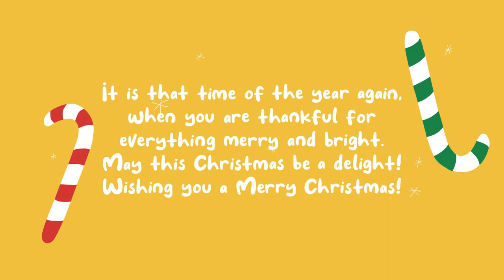Animated Christmas Cards | After Effects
Animated Christmas Cards is a delightful template that features adorable hand drawn cartoon scenes filled with holiday magic. Easily customize text layers and colors to create adorable Christmas cards, logo reveal scenes, or heartwarming slideshows. Spread the holiday spirit with scenes featuring snowflakes, Santa, gifts and more, perfect for children’s parties, corporate greetings and personal wishes. Make your holidays merry and bright with this 2D animation marvel, bringing warmth and joy to your friends.
Project features:

    4096×2304 resolution
    Full-color controls